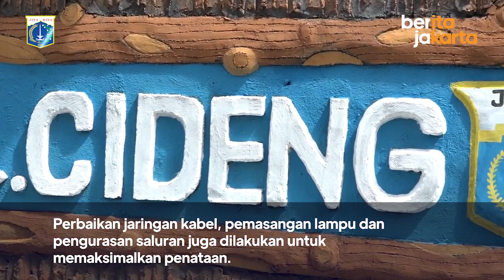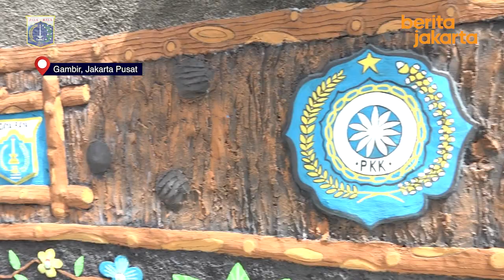Kelurahan Cideng Tata Kawasan Unggulan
Apabila kalian sedang melintasi Jalan Petojo Selatan XII, RW 11, Gambir, Jakarta Pusat, coba tengok deh kawasan tersebut semakin tertata indah dan asri.

Ya, kawasan ini dipilih menjadi kawasan unggulan lantaran menjadi sentra lalu lintas warga yang ingin menuju ke kantor kelurahan.

Video Jurnalis : Yoanna/beritajakarta.id
Editor : Febriansyah/beritajakarta.id
Redaktur : Aldo Alfian/beritajakarta.id

Simak video selengkapnya dengan klik tautan di bio @beritajakarta

When passing through Jalan Petojo Selatan XII, RW 11, Gambir, Central Jakarta, you can see a leading area that is arranged beautifully.

This area was chosen as the leading area because people often pass through the area, especially those who are going to the urban village office.